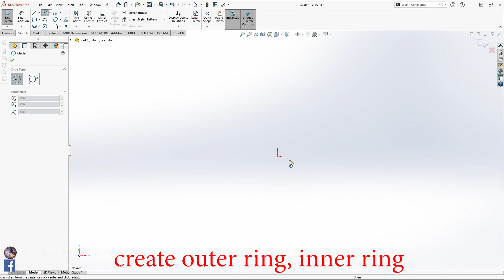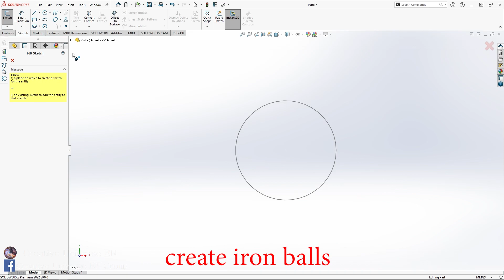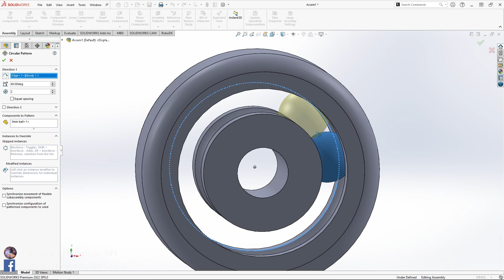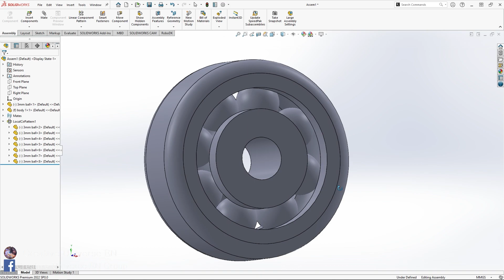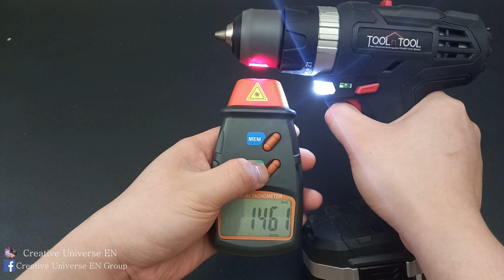How to make a smallest high-speed 3D-printed bearings. Design and Testing